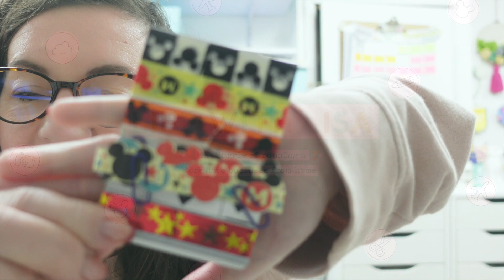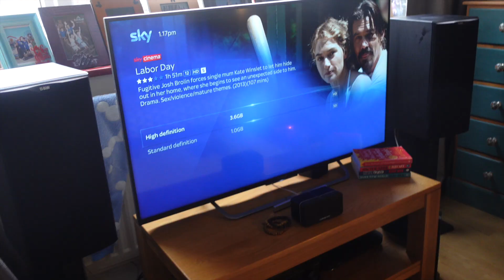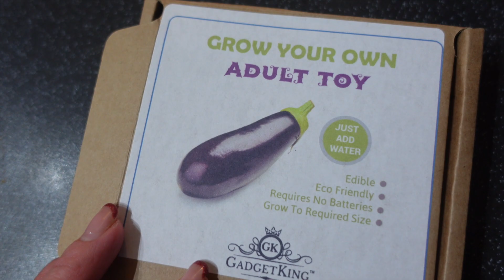COZY WEEKEND | Organising Herbs & Spices | Peruvian Chicken | Happy Mail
Hi, I'm Lisa. I have a small business which I run from home. Lollipop Box Club. It was a cozy weekend. Lots of chat in todays vlog. We'll also be organising herbs and spices, making Peruvian Chicken and there's so happy mail too. Lisa xx Please see below for more details and links .